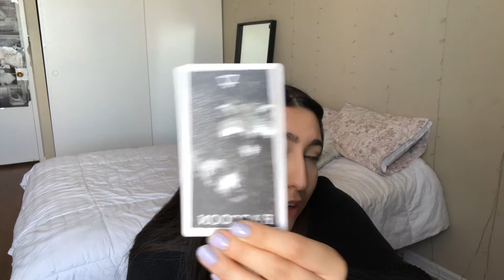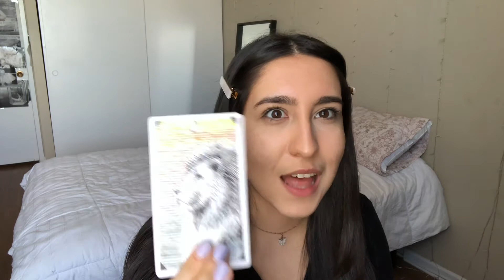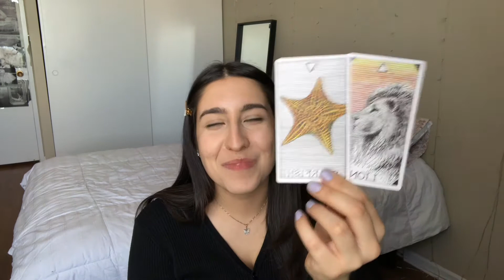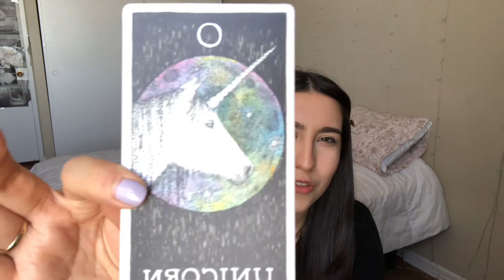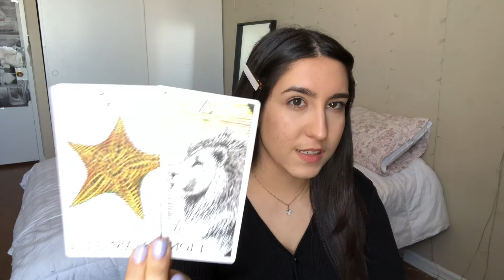PISCES MONTHLY: they would go to the ends of the earth for you :)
Hello!
Heuristique by definition is “encouraging a person to learn, discover, understand or solve problems in their own way.” This platform is meant for YOU! We hope the content we produce helps you in your own journey in whatever way works best for you. Thank you for your support and kindness. We always appreciate it.
Love,
Julia & Nico